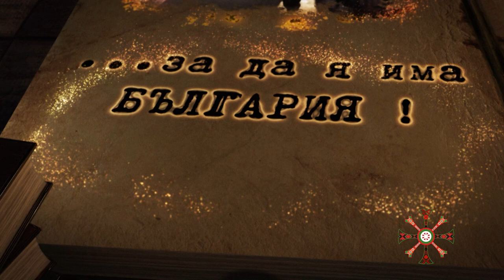Интервю с Марек Дяков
Марек Дяков - диригент на ансамбъл "Гоце Делчев", ще ни разкаже повече за новините около ансамбъла, честването на 75 годишнината  от създаването му и още една голяма новина